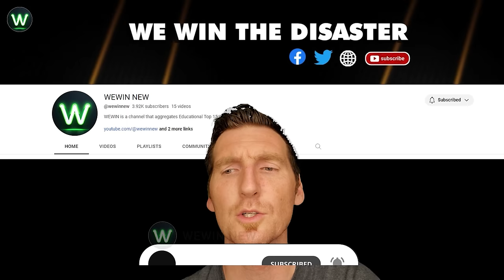Tragic! Ultimate Near Miss Video On Road Moments Filmed Seconds Before Disaster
Fort Worth police have just released dashcam footage of a jackknifing 18-wheeler that smashed into a police cruiser and a disabled vehicle during last month's ice storm on the road moments. It was an awful mistake of an inexperienced truck driver in such weather condition. Thanks God, he was not serious injured on the road moments.
The driver changes lanes, hits a truck from behind and is then brutally hit by another truck on the road moments. Oh my God!
Multiple lane changes, so you shouldn't rush! Be careful!
A car accelerated and make a crazy moment. At times he changed lanes at 240 km/h. When he tried to overtake a truck on the hard shoulder, he could no longer hold the car, threw himself through the ditch back onto the road and crashed into a family van. Miraculously, everyone is unharmed on the road moments.
A cement truck and a Mercedes collided in a busy road in Sydney, Australia on the road moments. Both vehicles were attempting to change lanes, but the Mercedes forgot to turn on the blinkers and sneaked right into the truck's blind spot, which caused the collision. Cement truck  drags Mercedes for few metres on the road moments.